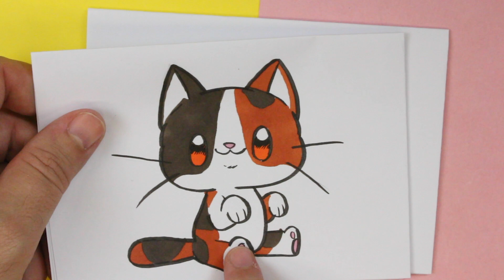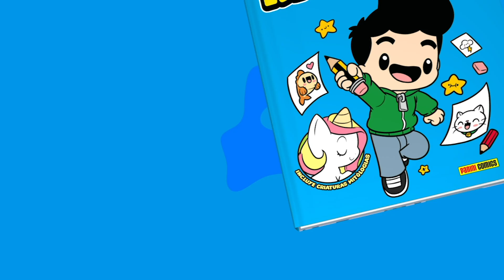COMO DIBUJAR UN REGALO DE NAVIDAD KAWAII ❤️ Dibujos kawaii faciles - Dibujos de Navidad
Aprende a dibujar un regalo navideño al estilo kawaii para crear una maravillosa postal o una tarjeta de regalo. Aprende a dibujar a todo tipo de personajes navideños en la nueva serie que tengo preparada para ti.